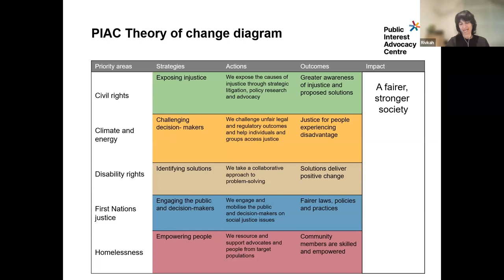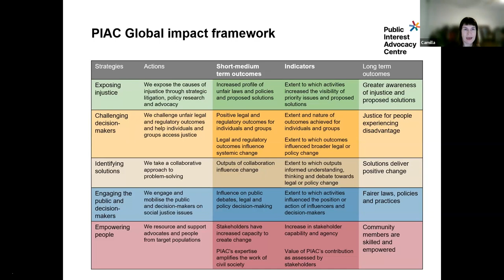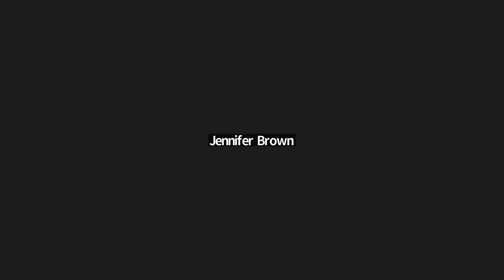Evaluating Advocacy Work: The Global Impact Framework of the Public Interest Advocacy Centre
This session will explore a hardy perennial of evaluation: how to measure the impact of advocacy (and policy) work. The issue will be explored through the lens of the Public Interest Advocacy Centre (PIAC), a non-profit organisation that aims to build a fairer, stronger society by helping to change law, policies and practice that cause injustice and inequity.

PIAC has recently released its global impact framework as a starting point for measuring its impact as an organisation

Rivkah Nissim, the Impact Manager at PIAC, will provide an overview of the impact framework, followed by some observations from Camilla Pandolfini, the CEO of Redfern Legal Centre (and a former colleague of Rivkah at PIAC). We will then open up the session for Q&A and interactive discussion.

This free event was organised by the AES NSW Regional Network.